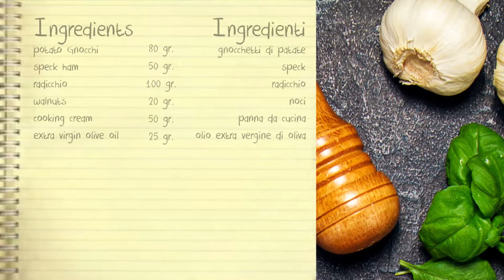Gnocchetti con radicchio, speck e noci - Gnocchetti with radicchio, speck ham and walnuts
Nettuno - Roma - Lazio - Italia